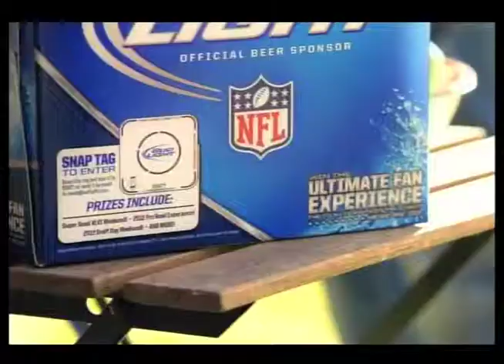Baltimore Ravens Rap - Week 6 - Part 2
In depth discussion about the Baltimore Ravens